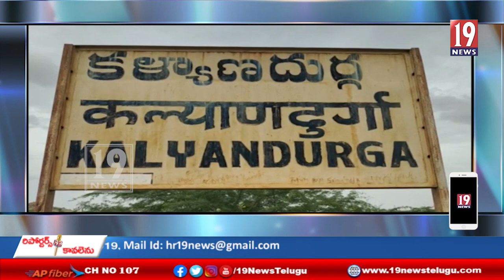కళ్యాణదుర్గం పట్టణంలో సినీ సందడి-అనంతపురం జిల్లా